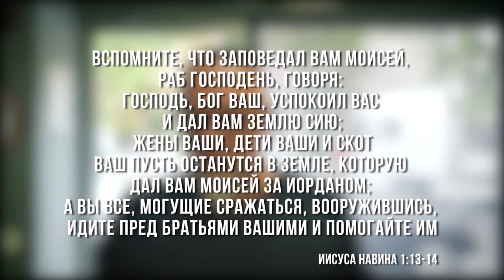25.01.2020 "Ваэра" 5780 Сергей Стеценко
Недельная глава: "Ваэра" 5780
г.Одесса, Украина